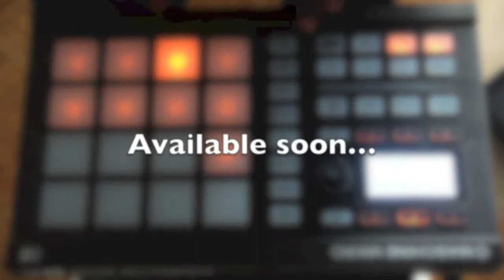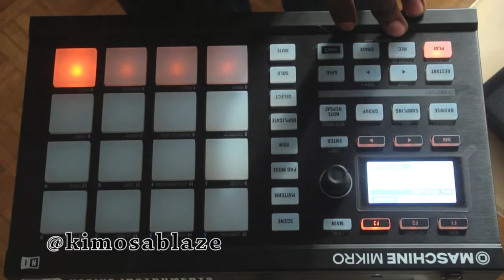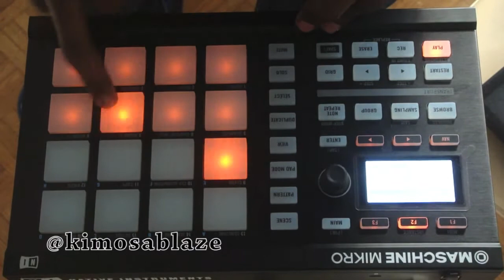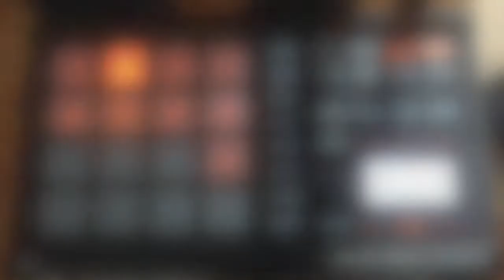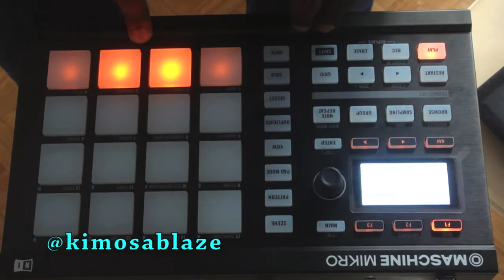LA Noire - Mental Blaze EP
This is the process of one of the beat from an EP myself and a friend are making.
Mental Blaze - LA Noire EP

I hope you LIKE and enjoy my videos!